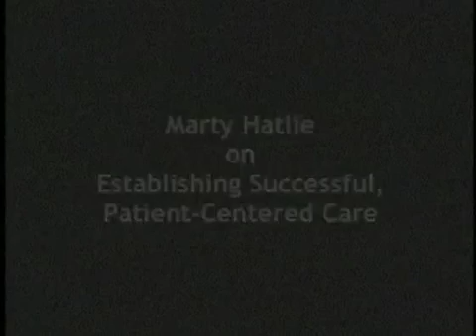Patient Centered Care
Marty Hatlie on Patient Engagement